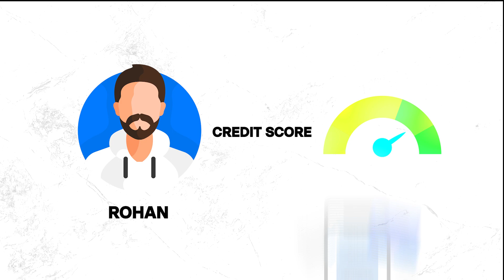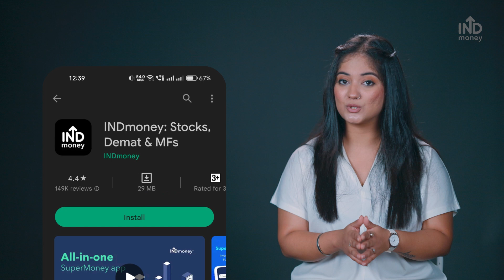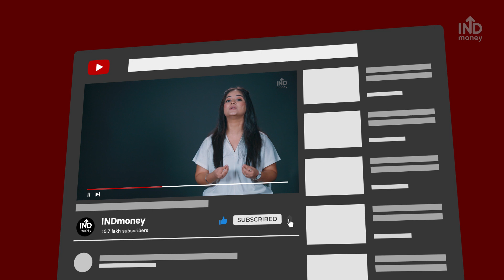What is impacting your credit score | How can you improve your score |IND Learn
Looking to improve your credit score quickly? From understanding the impact of your credit history to mastering the art of credit utilization, we've got you covered. So learn easy and actionable strategies to boost your credit score. And to check it for free- downlaod the INDmoney app.

Watched the video? Test what you know with our easy-to-follow lessons in a quiz format on IND Learn. Get a free certificate upon completion & showcase your expertise to your network by sharing it on social media!

In this chapter, we will learn:
0:00 - 1:27 - Introduction
1:28 - 1:52 - Why do we have credit cards?
1:53 - 4:34 - Factor affecting credit score
4:35 - Learn and get Certified for Free

Want to check your credit score for free? Use the INDmoney app now

Scrolling through our channel?